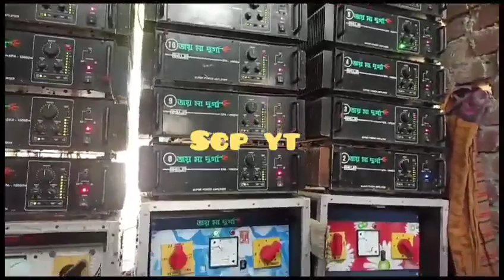joy maa Durga sound || 25টা হাজার দিয়ে শুরু করে দিয়েছে || অপারেটর চুনু ভাই || Dj Dinu Songs